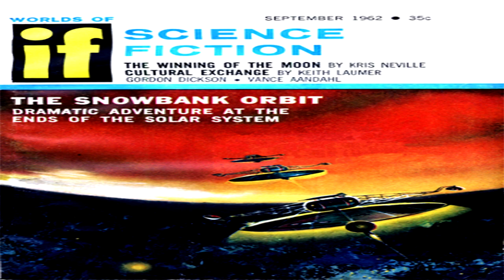1,492,633 Marlon Brandos ♦ By Vance Aandahl ♦ Science Fiction ♦ Full Audiobook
1,492,633 Marlon Brandos  ♦ By Vance Aandahl ♦ Science Fiction ♦ Full Audiobook

Title:  1,492,633 Marlon Brandos

Author:  Vance Aandahl

Genre(s): Science Fiction, Short Story

Language: English

Read By: AnnaR

Librivox Recording

Summary:
Nothing moved or stirred. Everything was silent, dead. Only the gun showed signs of life ... and the trespassers had wrecked that for all time. The return journey to pick up the treasure would be a cinch ... they smiled.